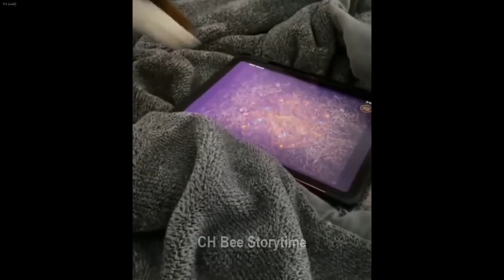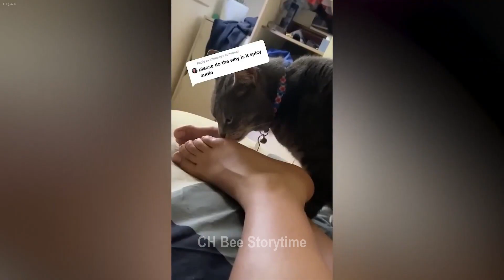You Laugh You Lose😹Funniest Dogs and Cats 2024😻🐶